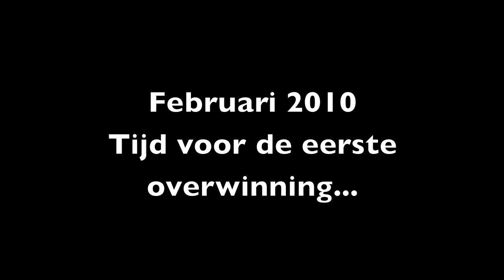jong aalsmeer united superteam F9!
F9 beste elftal van Jong Aasmeer United... Al maanden aan de bak. nog nooit gewonnen. op die mistige zaterdag in februari was het zover... 3-0. EINDELIJK!!

Februari is al bijna op de helft... maar de F9 van Jong Aalsmeer United moest nog op gang komen. net vers uit de Champions Leage. Even elkaar leren kennen. Noem maar een reden...tot nu toe nog nooit gewonnen.

De nieuwe generatie weet niet beter... ze zijn van JAU!!! Jong Aalsmeer United.  Hier een sfeerimpressie van de F-jes uit. Mist, kou en afzien. Maar de overwinning smaakt extra zoet.
Afgelopen zaterdag was het koud en vroeg. Maar eindelijk is het gebeurd! De f9 won en staat nu zelfs aan kop.

Wie gelooft er niet in wonderen?